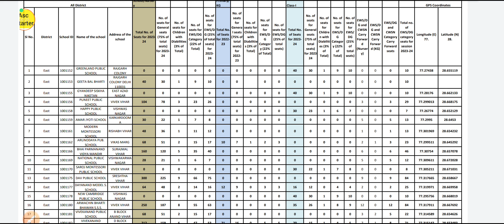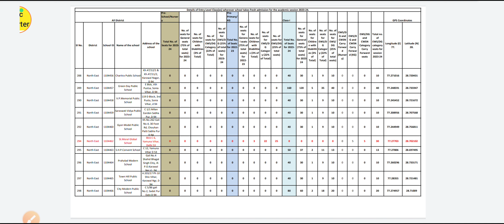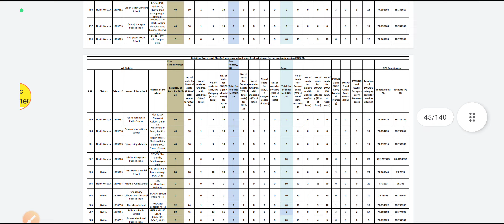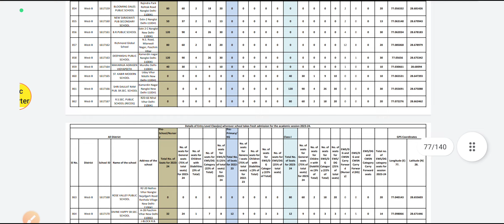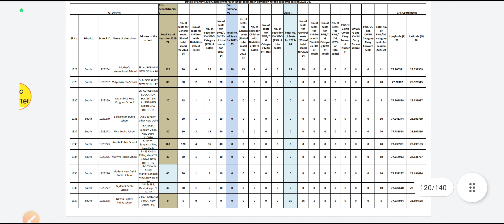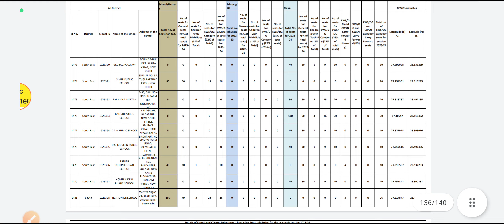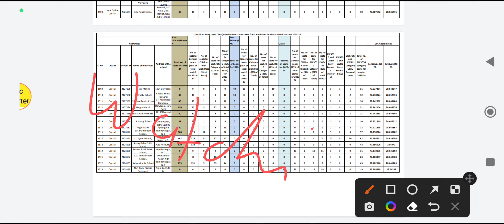ews admission 2023/24 | किस स्कूल में कितनी सीटे खाली है दाखिले के लिए /ews admission school seats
ews admission 2023/24 |  किन स्कूलों में सीट खाली है दाखिले के लिए / ews admission school seats
ews admission 2023-24 class 2to9
ews admission 2023-24 class 1
ews admission 2023-24 nursery kg delhi
ews dg category admission 2023-24
ews ke form kab niklenge
ews ke form kab niklenge 2023-24
ews me kitni site khali hai